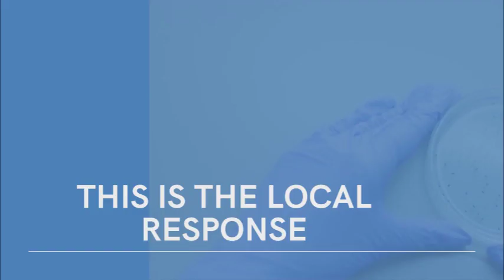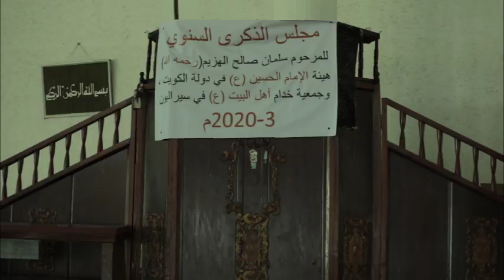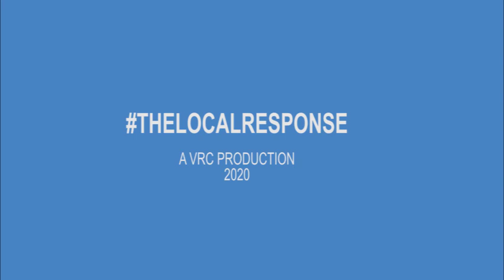COVID-19 in Sierra Leone: Ramadan at the Freetown Central Mosque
Sierra Leone in the time of Covid-19, the impact of the pandemic on the front-liners, on business, on our community. This is The Local Response. Every week with Vickie Remoe